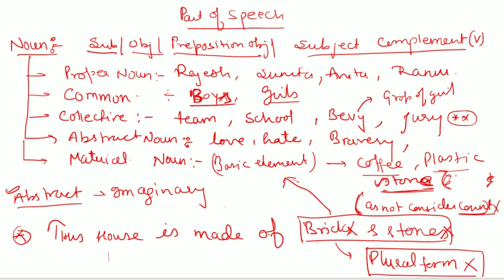CDSE / SSC ENGLISH PART 1